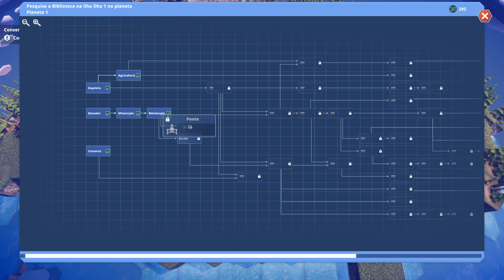Before We Leave - Redescubra o que foi perdido e alimente sua civilização renascida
Redescubra o que foi perdido e alimente sua civilização renascida em Before We Leave, um jogo não violento de construção de cidades ambientado em um canto aconchegante do universo. Aumente, reúna e gerencie recursos para ajudar seus assentamentos a prosperar e compartilhe bens entre as terras hexagonais e os planetas ao seu redor. Relaxe e expanda a estrutura de suas sociedades em crescimento e crie um sistema solar de planetas felizes em seu próprio ritmo. No entanto, nem tudo vai dar certo - use sua inteligência e soluções de pesquisa para superar os desafios que seus ancestrais enfrentaram.

Seus Peeps passaram gerações no subsolo. Eles sentiram falta da carícia do sol na pele, do barulho da terra entre os dedos dos pés, das cócegas das moscas no nariz. Eles emergem maravilhados, mas sem ideia de como cultivar nada - exceto batatas. Comece a reconstruir sua civilização perdida fornecendo abrigo, descobrindo tecnologia antiga e expandindo esta sociedade renascida para outros continentes e planetas.

Mas o universo não é seguro. Guardiões ancestrais exigem atenção e desafiam seus assentamentos - cabe a você contornar essas criaturas que impedem o progresso e perturbam sua paz recém-descoberta.